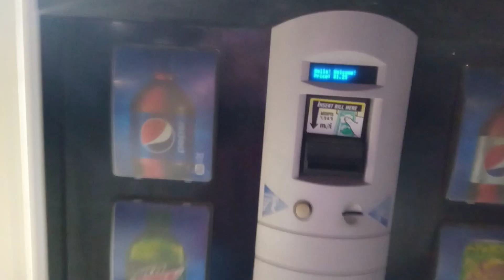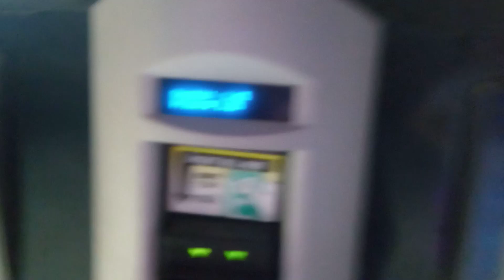Obscure Sodie Machine